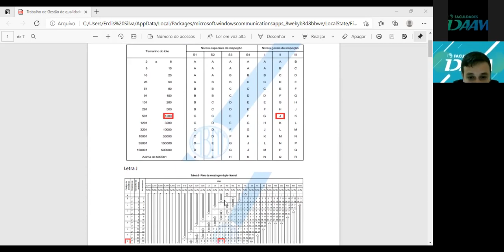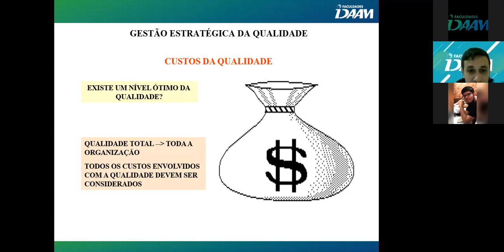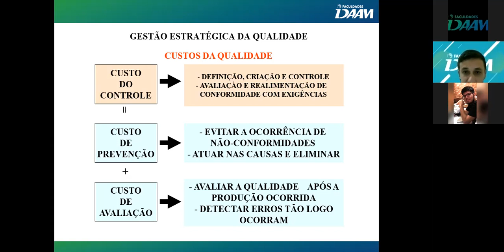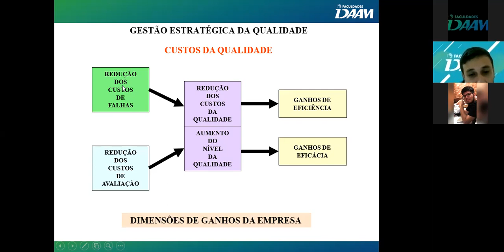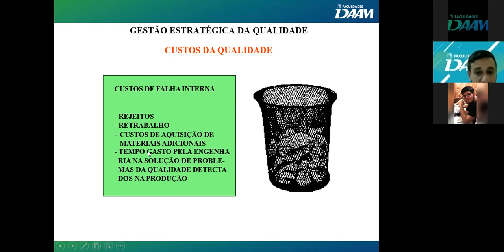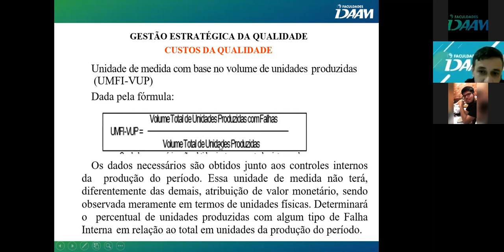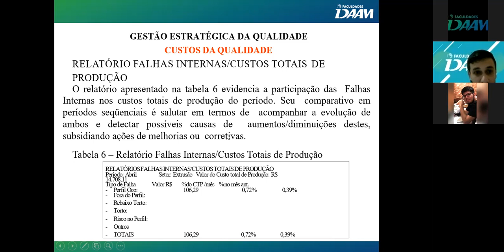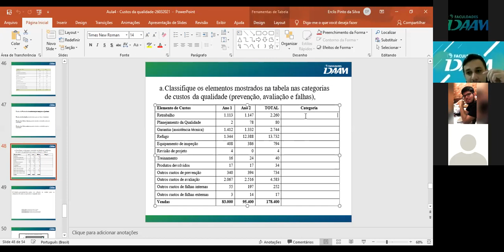Gestão da Qualidade - Administração - 5º Período - PARTE 1 - 26/03/2021